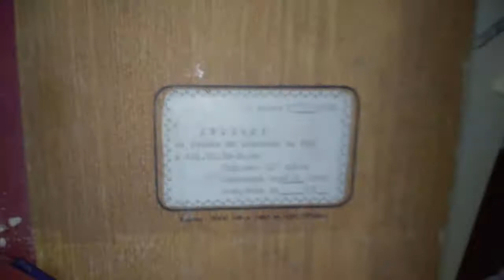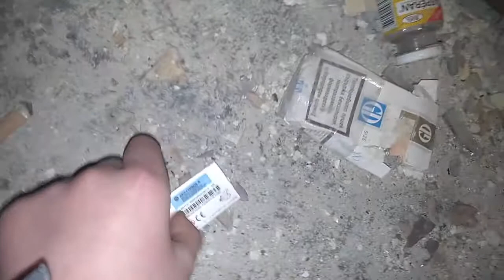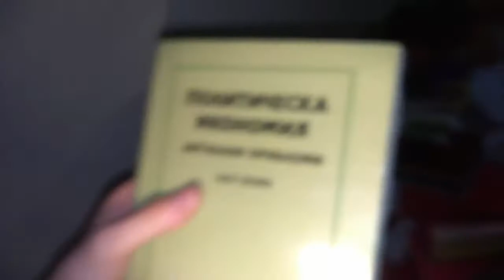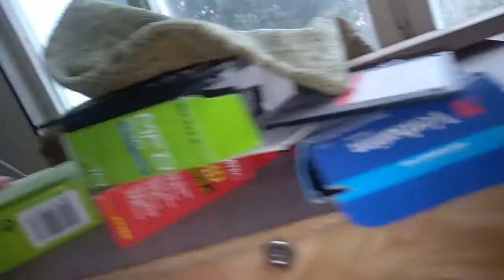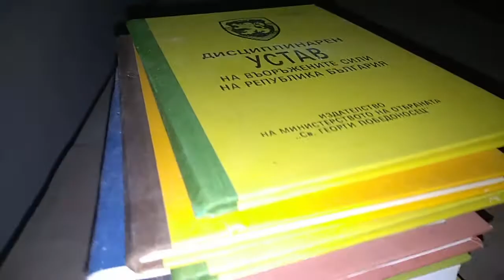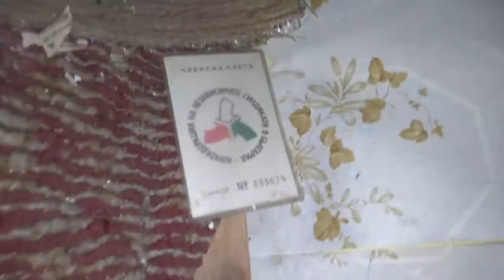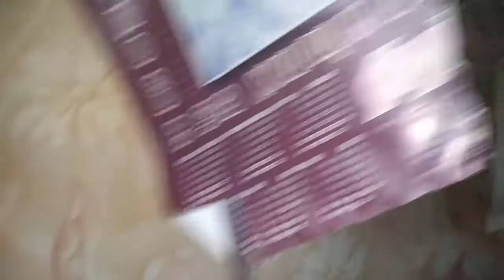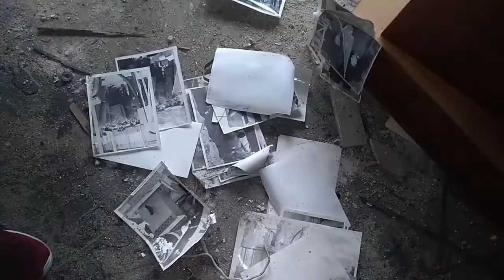Влязохме в изоставено строително поделение/Порно списания,пари,книги,порно,мишки?????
Надявам се тези клипове да ви харесват!Ако е така коментирайте и се абонирайте за още!